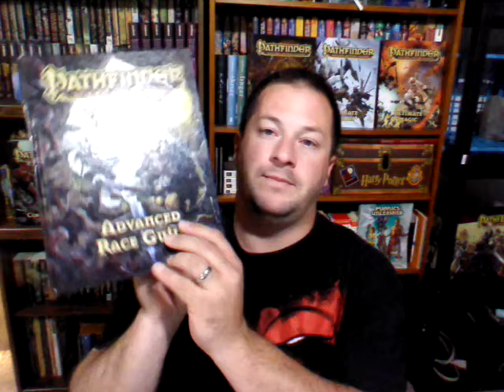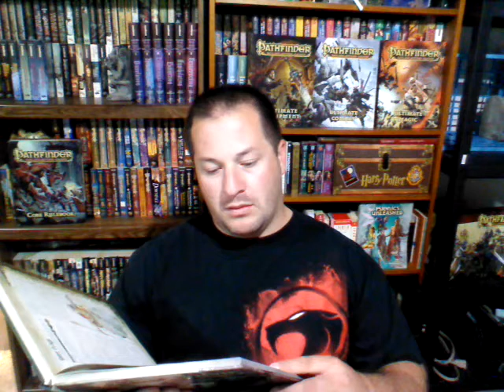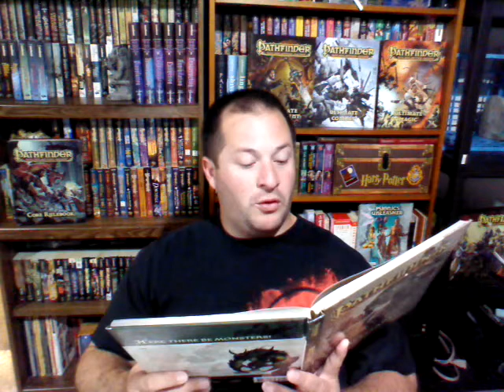Pathfinder RPG Race Builder - Gebbite [homebrew]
Gebbite (14 RP)
Type
Half-Undead (Human) (5 RP)
Size
Medium (0 RP)
Base Speed
Normal Speed (0 RP)
Ability Score Modifiers
Weakness (+2 Dex, +2 Wis, -4 Cha) (-1 RP)
Languages
Standard (0 RP)
Racial Traits
Defense Racial Traits
Undead Resistance (- RP)
Resist Level Drain (- RP)
Unnatural (2 RP)
Offense Racial Traits
Bite (1 RP)
Claws (2 RP)
Toxic (1 RP)
Senses Racial Traits
Darkvision (- RP)
Carrion Sense (1 RP)
Weakness Racial Traits
Negative Energy Affinity (- RP)

Racial Ability Traits (Pick Only One)
Stench Aura (3 RP) (Homebrew -modified Stench Aura 4 RP)
Feast (3 RP) (Homebrew - modified Sin Eater)
Geb Magic (3 RP) (Fell Magic 3 RP)

Gebbite Racial Traits
+2 Dexterity, +2 Constitution, -4 Charisma: Gebbites are quick and hardy but their infusion to undeath impedes dealings with most of society.
Medium: Gebbites are Medium creatures and have no bonuses or penalties due to their size.
Normal Speed: Gebbites have a base speed of 30 feet.
Darkvision: Gebbites can see in the dark up to 60 feet.
Undead Resistance: Gebbites gain a +2 racial bonus on saving throws against disease and mind-affecting effects.
Resist Level Drain: Gebbites take no penalty from energy-draining effects, though they can still be killed if they accrue more negative levels than they have Hit Dice. After 24 hours, any negative levels a Gebbite has accrued are removed without the need for any additional saving throws.
Bite: Gebbites gain a natural bite attack, dealing 1d6 damage. The bite is a primary attack, or secondary attack if wielding manufactured weapons.
Claws: Gebbites receive two claw attacks. These are primary natural attacks dealing 1d4 damage.
Gebbite Talent: Gebbites have extraordinary and supernatural special qualities. Pick one talent from the list of Gebbites Racial Abilities below.
Necromantic Toxin: A Gebbite can envenom a weapon that it wields with its saliva or necromantic blood (using blood requires the creature to be injured when it uses this ability). Applying vemon in this way is a swift action. You can perform this extraordinary ability a number of time per day equal to its Constitution modifier (minimum 1/day). Paralytic Venom: Injury; save Fort DC 10 + ½ the Gebbite's Hit Dice + Constitution modifier; frequency 1/round for 6 rounds; effect 1d2 Dex; cure 1 save.
Carrion Sense: Gebbites possess a natural ability to sniff out carrion. This functions like the scent ability, but only for corpses and badly wounded creatures (creatures with 25% or fewer hit points).
Unnatural: Gebbites unnerve normal animals, and train to defend themselves from such creatures. Gebbites take a -4 penalty on all Charisma-based skill checks to affect creatures of the animal type, and receive a +4 dodge bonus to AC against animals. Animals' starting attitude toward Gebbites is one step worse than normal.
Negative Energy Affinity: Positive energy harms Gebbites, while negative energy heals.
Languages: Gebbites begin play speaking common and the primary language of their host society. Gebbites with a high Intelligence scores can choose from the following: Aklo, Draconic, Dwarven, Elven, Giant, Gnoll, Goblin, and Orc.

Gebbite Racial Abilities:
Stench Aura: Gebbites secrete a terrible scent as a 15-foot aura that nearly every other creature finds offensive. All living creatures (except those with the stench aura ability) within the aura must succeed at a Fortitude saving throw (DC 10 + ½ the Gebbite's character level + Constitution modifier) or be sickened for 3 rounds. Creatures that succeed at the saving throw cannot be sickened by the same creature's stench aura for 24 hours. A delay poison or neutralize poison spell of similar effect removes the effect from the sickened creature. This is a poison effect.
Feast: As a free action, when the Gebbite finds a fresh corpse, spending 1 minute adjacent to the corpse, he can consume humanoid flesh.This provokes attacks of opportunity. The Gebbite can rush this feeding, performing it as a full-round action that provokes attacks of opportunity, but he only gains half the normal benefits. Consuming the humanoid flesh heals the Gebbite a number of hit points of damage equal to 1d8 + his character level (maximum +5). The enemy must have been killed within the last hour, and it must have had at least as many Hit Dice as half the Gebbite's level. The Gebbite can use this ability once for each encounter.
Geb Magic: The magic that curses Gebbites to their bestial feeding sometimes manifests as latent necromancy magic. Gebbites gain +1 to the DC of any saving throws against necromancy spell that they cast. Gebbites with a Wisdom score of 11 or higher also gain the following spell-like abilities: 1/day - bleed, chill touch, detect poison, touch of fatigue. The caster level for these effects is equal to the Gebbite's character level. The DC for these spell-like abilities is equal to 10 + the spell's level + Wisdom modifier.